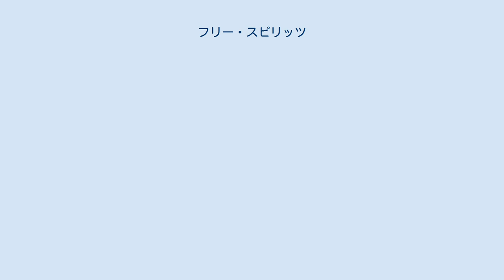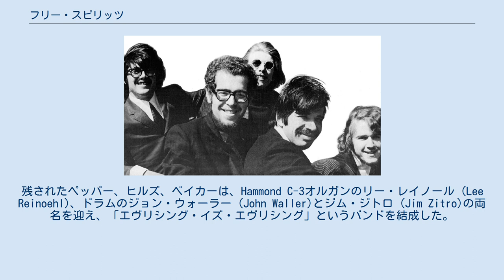フリー・スピリッツ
フリー・スピリッツ（The Free Spirits）は、最初期のジャズ・ロック・グループとして認められたアメリカ合衆国のバンドである。
バンドはポップ・ミュージックとガレージロックの要素も取り入れていた。
 バンドはニューヨークでジャズのグループとして結成された。
ベイカーを除くすべてのメンバーがジャズのバック・グラウンドを持っていた。
ドラマーのボブ・モーゼスによると、ギタリストのラリー・コリエルがグループをよりロック志向の音楽に変えたという。
バンドはザ・シーンと呼ばれるニューヨークのクラブで数回演奏したが、ショーからはほとんどお金を稼げなかった。
バンドはミッチ・ライダーやラスカルズとも共演した。
 1967年までに、コリエルはゲイリー・バートンと演奏するためにバンドを脱退した。
モーゼスもバートンの元に合流したのは、「コリエルがいなければ同じような音楽にならないことを知っていた」ためである。
残されたペッパー、ヒルズ、ベイカーは、Hammond C-3オルガンのリー・レイノール (Lee Reinoehl)、ドラムのジョン・ウォーラー (John Waller)とジム・ジトロ (Jim Zitro)の両名を迎え、「エヴリシング・イズ・エヴリシング」というバンドを結成した。
彼らはヴァンガード・レコードから、ペッパーの作曲した「Witchi Tai To」を含むセルフタイトルのアルバムをリリースしている。
モーゼスは、後にジャック・ディジョネット、スティーヴ・スワロウ、パット・メセニー、ジャコ・パストリアス、そしてコリエルとレコーディングすることとなった。